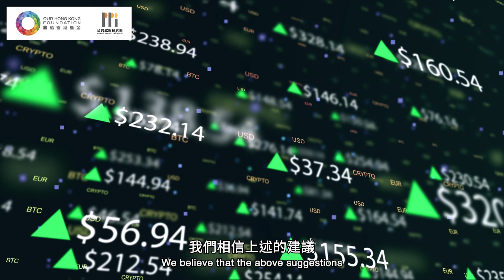【2024-25年度財政預算案前瞻】【綠色金融和減碳】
【2024-25年度財政預算案前瞻】
【綠色金融和減碳】

2024-25年度財政預算案將於28/02 （星期三）發表，團結香港基金高級研究員蕭逸駒就綠色金融和減碳方面提出兩點建議。

首先，他建議政府為香港及重點排放行業制定明確的減碳路綫圖，便於各界掌握減排進度是否達標。另外，他亦建議於正在建構的香港綠色分類框架原型內，加入製造業和農業，將行業總數由4個增至6個。

【Expectations for The 2024-25 Budget】
【Green Finance and Decarbonization】

The 2024-25 Budget will be released on 28/02 (Wednesday). Pascal Siu, Senior Researcher at Our Hong Kong Foundation, suggested 2 recommendations on green finance and carbon reduction.

First, He suggests that the Government should develop clear decarbonization roadmaps for Hong Kong and key emission sectors, enabling various sectors to track and assess the progress of emission reduction. Second, He also recommended including the manufacturing and agricultural within the prototype of the Green Classification Framework for Hong Kong, increasing the total number of industries from four to six.